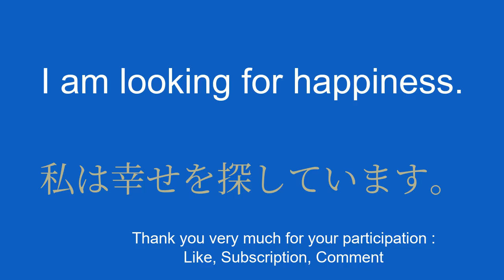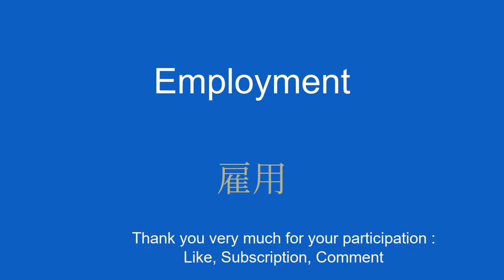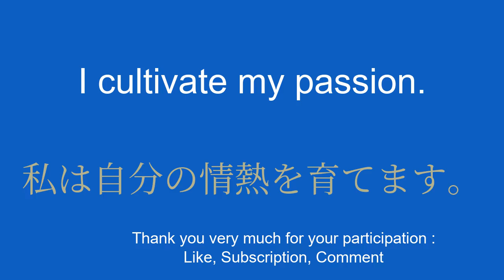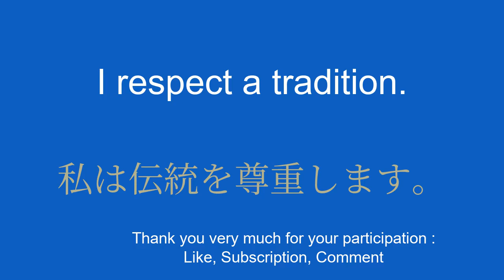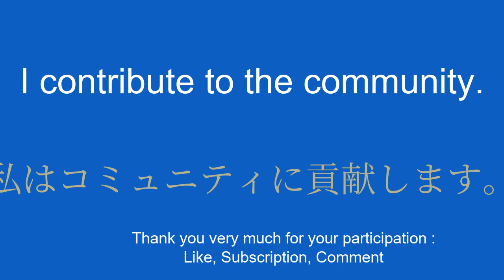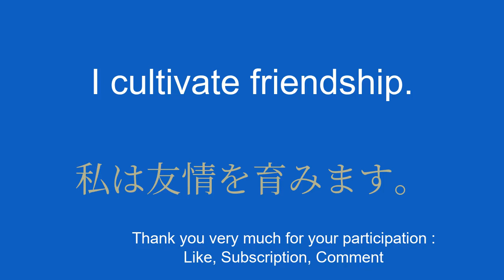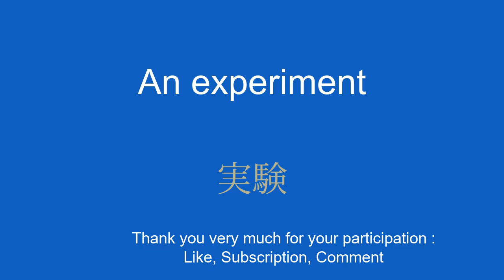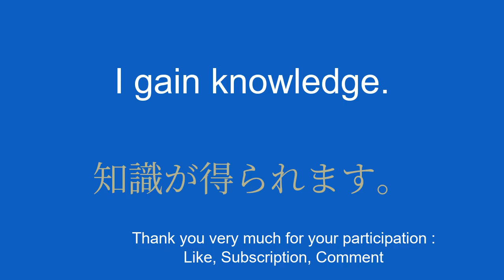Learn Japanese FINALLY EASILY